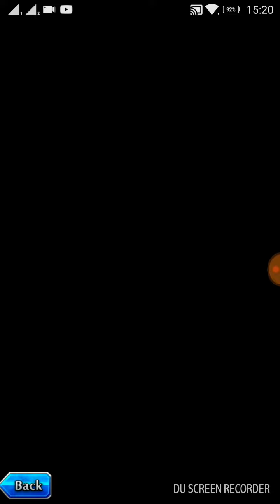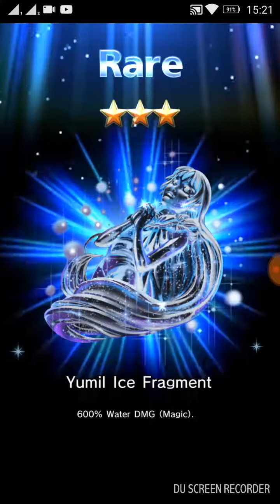Grand Summoners 10 Equipment Summon Saitama Event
Phew,no need to reroll,this is the best outcome out of 6 tries with this game